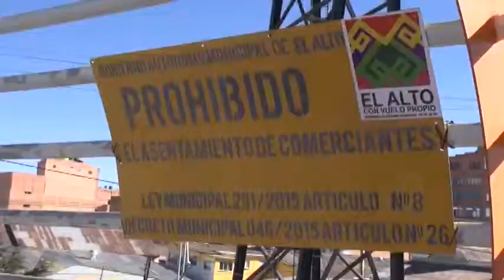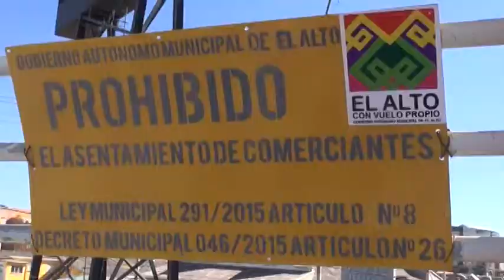COLOCAN LETREROS PARA REGULAR A COMERCIANTES EN LA PASARELA DEL ARQUITECTO ANA MARÍA, SAAVEDRA SECRE